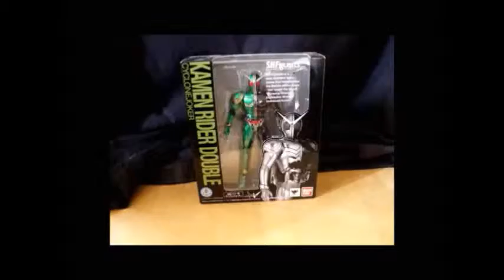Pokemon Uranium Nuzlocke Episode 18: Getting to Italy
Too many Gondolas?